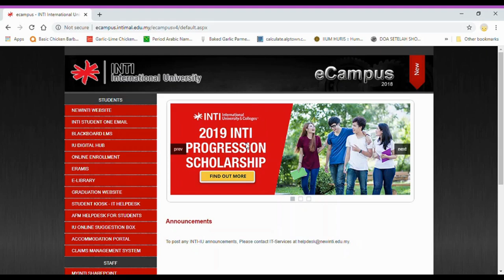How to login e-resources page?